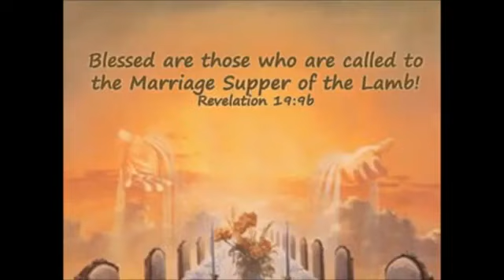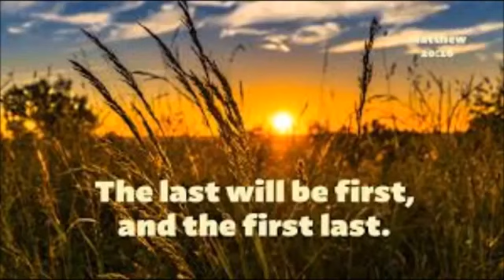POPE JOHN PAUL THE 2ND IN HELL - TESTIMONY